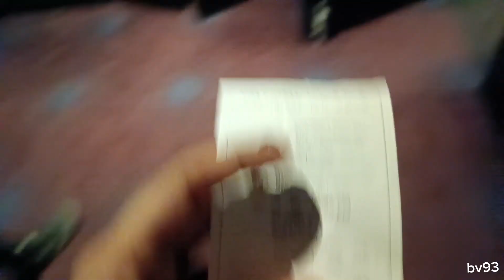MASTANEY MOVIE IN DUBAI (OFFICIAL VLOGS) Punjabi munde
MASTANEY MOVIE IN DUBAI (OFFICIAL VLOGS)

Mastaney(ਮਸਤਾਨੇ) is a 2023 Indian Punjabi-language historical action drama film. It stars Tarsem Jassar and Gurpreet Ghuggi in the lead role with Simi Chahal, Karamjit Anmol in supporting roles.

Set in 1739, Nader Shah undefeated army was attacked by Sikh rebellions. Nader demands to arrest them but it doesn't work out. Five ordinary men are hired to play Sikh rebels but over time they learn what Sikhs are.

Cast
Tarsem Jassar as Zahoor
Gurpreet Ghuggi as Qalandar
Simi Chahal as Noor
Karamjit Anmol as Basheer
Honey Mattu as Zulfi
Baninder Bunny as Feena
Avtar Gill as Zakariya Khan Bahadur
Rahul Dev as Nader Shah[1]
Arif Zakaria as Zakariya Khan's wazir

Theatrical
The film was theatrically released worldwide on 25 August 2023 in Punjabi, along with dubbed versions in Hindi, Marathi, Tamil and Telugu.[2]

This film made history being the first Punjabi film to be released in many countries such as South Korea and also had big releases in countries like US, UK, Canada, Malaysia and many more.

Directed by Sharan Art
Produced by Manpreet Johal
Starring
Tarsem Jassar
Simi Chahal
Gurpreet Ghuggi
Karamjit Anmol
Rahul Dev
Cinematography Jaype Singh
Production
company
Vehli Janta Films
Distributed by Omjee Cine World
Release date
25 August 2023
Running time 145 minutes
Country India
Language Punjabi
Budget ₹18 crore
Box office est.₹72 Cr[1]

You can follow in my social account

Bindasphotos93
You like it my photography

Gadgets used by me in this Vlog.

Mobile :-
Xiaomi 11i

Mic :-
Boya BYM1

Bag :-
Priority bag

Or haa dosto ager apne Dubai/UAE k bare m knowledge lene hai to m kuch YouTuber ka channel ka link de rhaa hu please check this channel

I'm from Himachal Pradesh India

Ye Apne Bhai ke channel hai